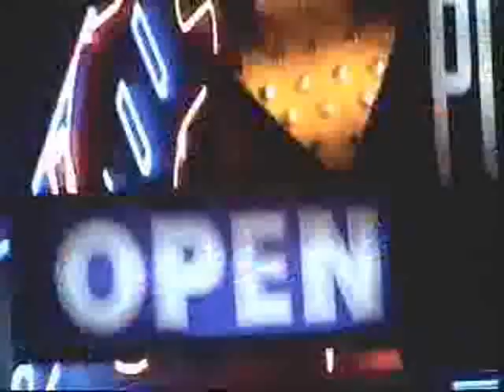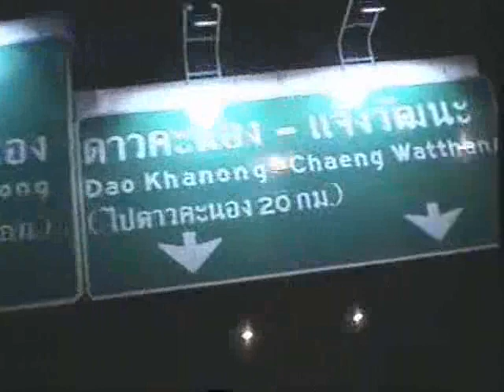100 PIPERS [HONEST]MV BEHIND THE SCENE SkyExits.com Thailand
Sky Exits is a films production house in Bangkok Thailand service and support all everything about film, Established in 1982 and made TVC commercial more than 6,000 TVC in Asia , the company has met the ever greater demand for timely and quality services to Thai and international clients in these areas. The company's principals have lived and worked in Thailand and South East Asia for more than a decade, and possess fluency in several of the region's languages and cultures.

...Individually we strive for excellence in our areas of expertise, as a company, we are ready to meet your needs and ensure your satisfaction.

As a full-service film and Video production company, we offer film permit acquisition, casting, location scouting, catering, camera equipment, film processing, transportation, accommodation, crewing and access to a wide range of production equipment and post-production facilities.

Sky Exits Film clients are numerous and varied, and each has presented us with interesting challenges to out-perform ourselves. It has been through these multi-faceted demands that we have grown strong, and excelled in our areas of expertise.

Fax no. + 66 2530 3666
(Juh Producer : Mobile Phone no. + 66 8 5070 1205)

We call him" A Man From The Sky [My Heart is My Mouth ] everything I say I really mean it.""Nobody to become a somebody". Who is the greatest? Floats Like A Butterfly and Stings Like a Bee" To shoot or not to shoot that is the question.

His whole life was a million-to-one shot.
A small time boxer gets a once in a lifetime chance to fight the heavyweight champ film director in which he strives to go the distance for his self-respect , is a struggling boxer filmmaker trying to make the big time. Working in Sky Exits Films Production in Thailand. He also earns extra cash as a debt collector. "Nobody to become a somebody". The match is supposed to be easily won by Sky Exits, but someone forgot to tell him, who sees this as his only shot at the happy New Year big time. We call him " A Man From The Sky [My Heart is My Mouth] everything I say I really mean it."
 Who is the greatest? Floats Like A Butterfly and Stings Like a Bee"
See our films.

To shoot or not to shoot that is the question.